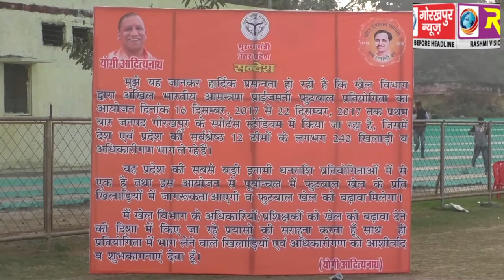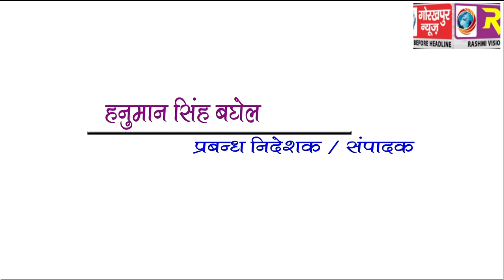GORAKHPUR NEWS 22-12-2017